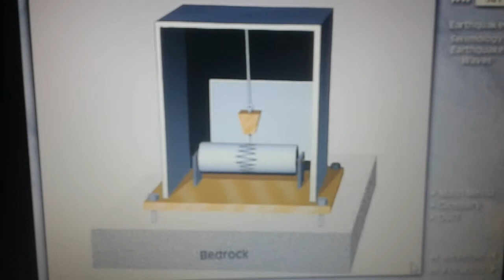Seismograph asmr?😥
I didnt think about it